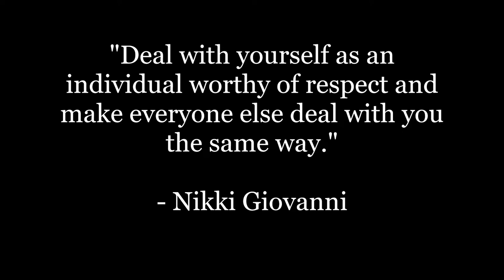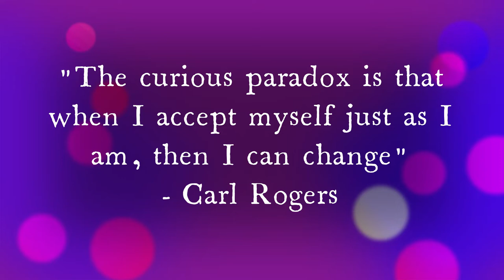Origin Story: Who is The Wireless Woman (Part 2)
SHOP DEVIAN NIKEI'S NOVELS: